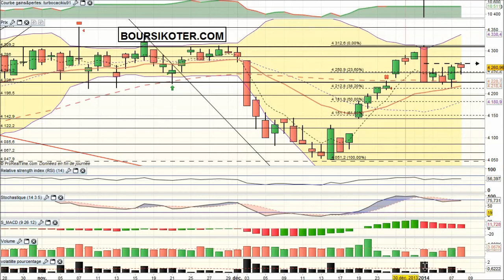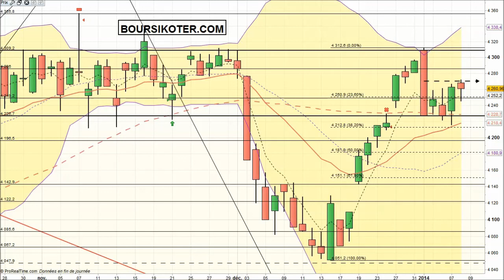Analyse technique CAC 40 en video du 08-01-2014 par boursikoter